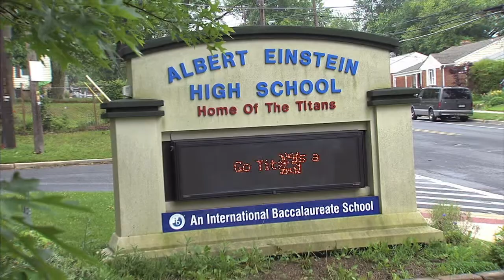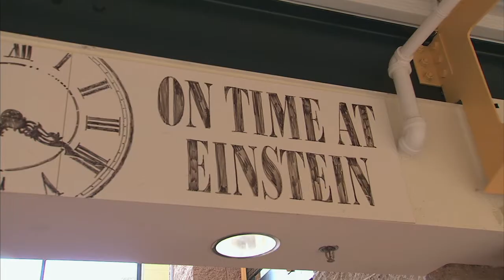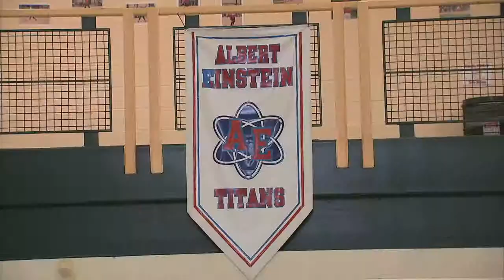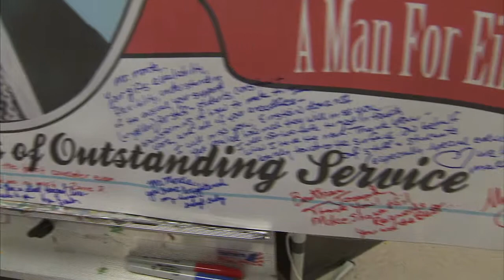Joseph Monte "The Bottom Line"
A beloved mentor retires after 50 years with MCPS.